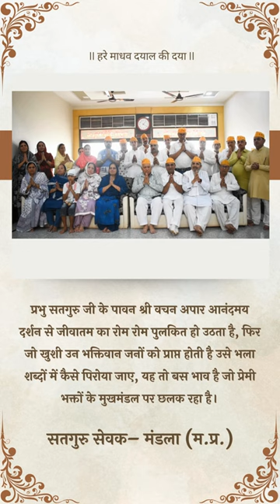मंडला की संगते आपजी के दर्शन दीदार पाने हेतु, विनती करते हुए | Bhakton Ka Nirmal Bhav | Hare Madhav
haremadhav haremadhavshorts प्रभु सतगुरु जी के पावन श्री वचन अपार आनंदमय दर्शन से जीवातम का रोम रोम पुलकित हो उठता है, फिर जो खुशी उन भक्तिवान जनों को प्राप्त होती है उसे भला शब्दों में कैसे पिरोया जाए, यह तो बस भाव है जो प्रेमी भक्तों के मुखमंडल पर छलक रहा है।

सतगुरु सेवक - मंडला (म.प्र.)